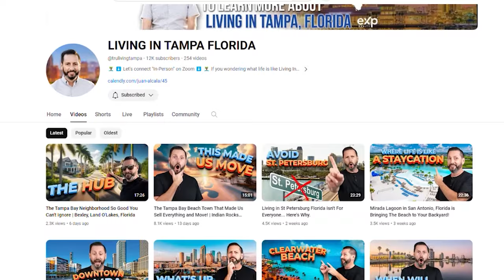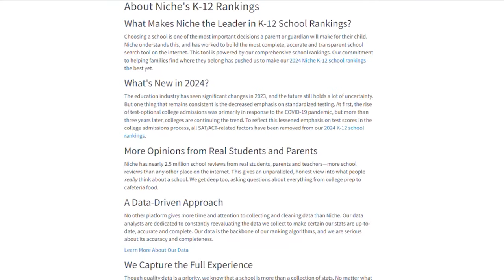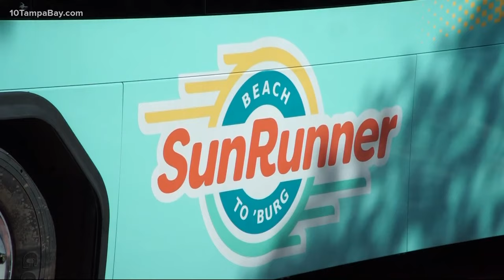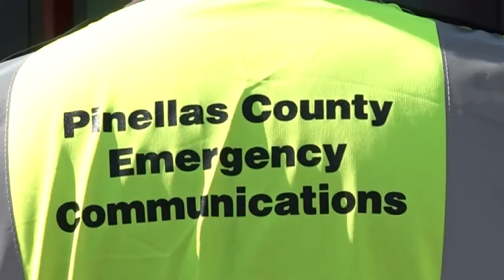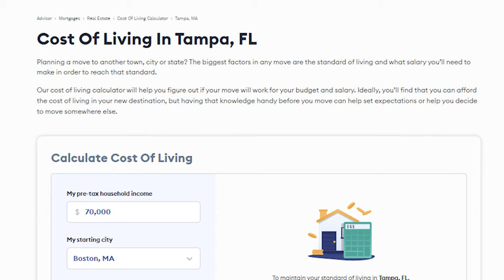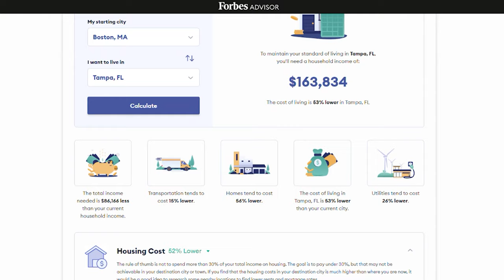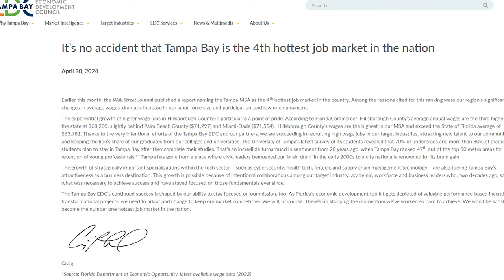Should You Move To Tampa Florida? Get These Questions Answered First!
Living in Tampa Bay is awesome! But let's be honest, it's not for everyone. If you're wondering, Should I Move To Tampa, Florida? Don't, until you get these questions answered first!

In today's video I'll answer your top questions about Living In Tampa Bay. From the cost of living, jobs, traffic, hurricanes, homeowners insurance, and the best schools in Tampa.

If you want to know if moving to Tampa is really the best choice for you and your family, you'll want to save this video.

Considering moving to Tampa Florida? We'd love to be your real estate agent of choice.

⏰ Timestamps:
00:00 Overview
00:45 Juan Alcala, your realtor
01:44 What are the best schools?
03:20 Sports in Tampa Bay
05:47 How bad is the traffic in Tampa Bay
09:38 Juan Alcala at your service
10:11 What about Hurricanes in Tampa
13:39 Cost of Living in Tampa Bay
17:53 Is Tampa overcrowded?
20:14 What about Employment in Tampa?
22:14 Reach out to us